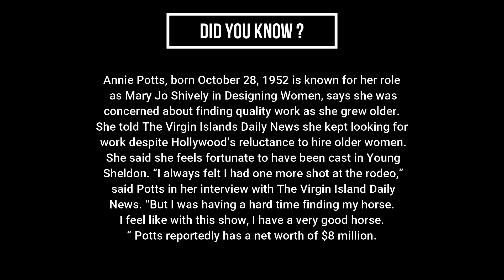When Meemaw and Dale patch up | Young Sheldon Season 04 | Missy Cooper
Suggested by WBTV   DC

Meet a child genius named Sheldon Cooper; (already seen as an adult in The Big Bang Theory (2007) and his family. Some unique challenges face Sheldon who seems socially impaired.